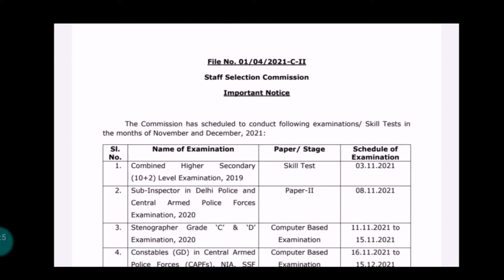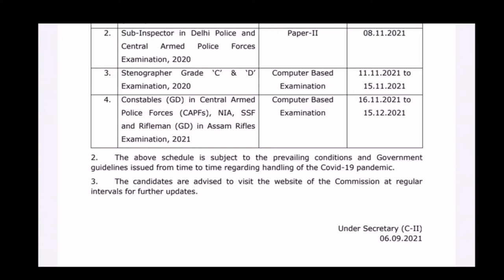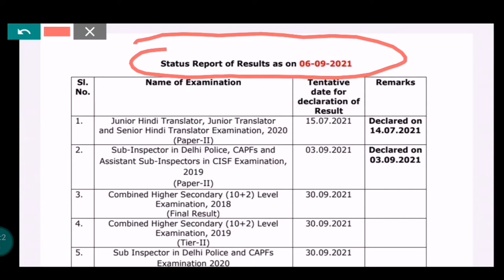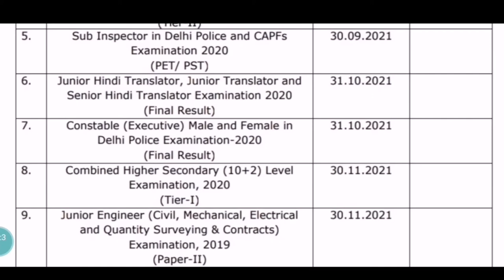SSC NEW EXAM Calender OUT | SSC CHSL 2021 tier 1 result || Ssc Cgl 2021 Tier 1 result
SSC CGL Answer  key 2021 || please listen 🙏👂 || ssc cgl Answer key

SSC CGL Answer Key Out 2021 || Ssc cgl answer key 2021 || Ssc cgl answer key